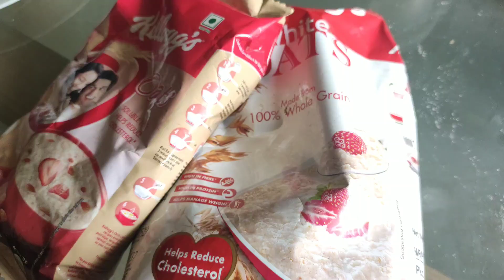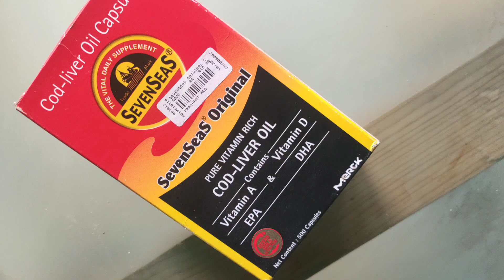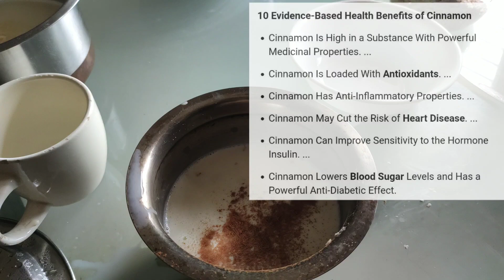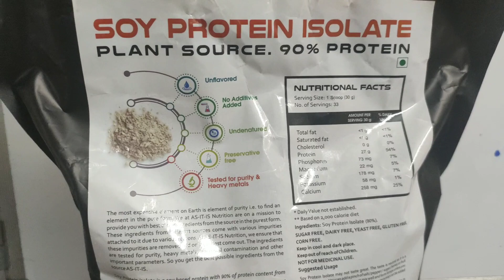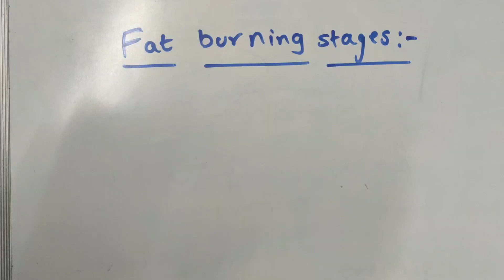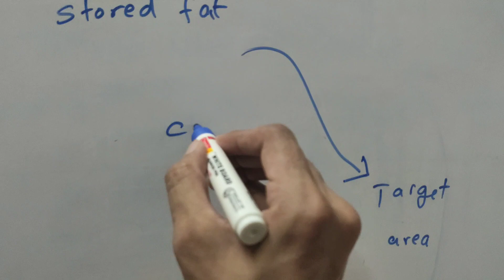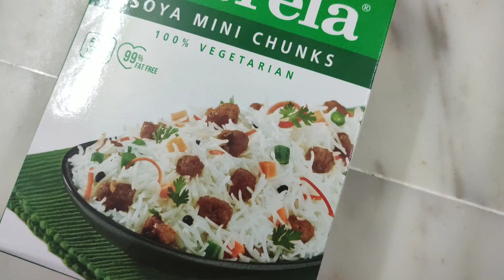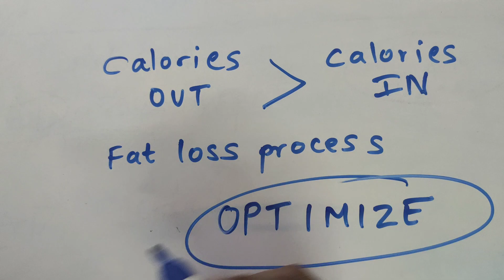Full Day of Eating for FAT LOSS (Intermittent fasting) | Q and A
Indian Full day of eating for FAT LOSS | Instagram Q and A
Today I’m going to show you a simple Indian diet and what I am eating to get lean and do healthy FAT LOSS , also explaining you guidelines of INTERMITTENT FASTING.

PRODUCTS I USE:

Apple cider vinegar

Cod Liver oil capsule

Ankle weights

AS IT IS whey protein

Peri peri seasoning

ps: forgot to film, i also had apple cider vinegar after dinner.
hope you enjoy the video and find it helpful